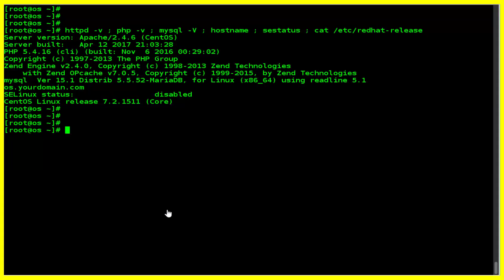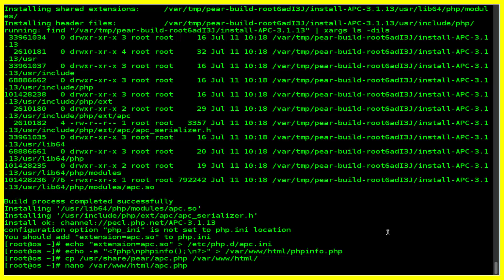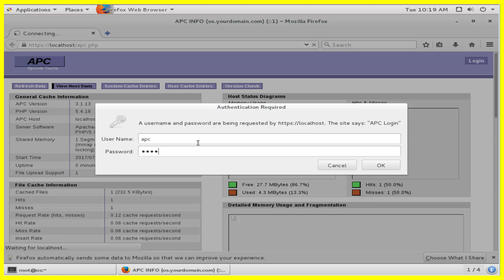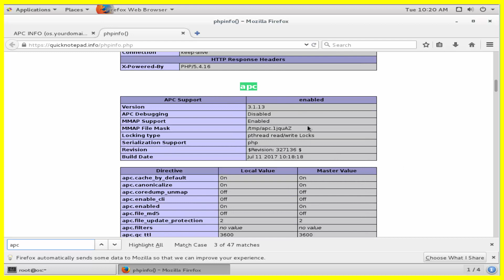How To Install and Enable Alternative PHP Cache (APC) on CentOS 7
APC (Alternate PHP Cache) is an free and open source cache for PHP code. The main goal of this module is to provide robust framework for caching and optimizing PHP code.
httpd -v ; php -v ; mysql -V ; hostname ; sestatus ; cat /etc/redhat-release
yum install php-pear php-devel httpd-devel pcre-devel gcc make -y
pecl install apc